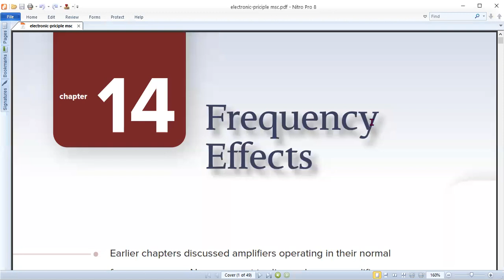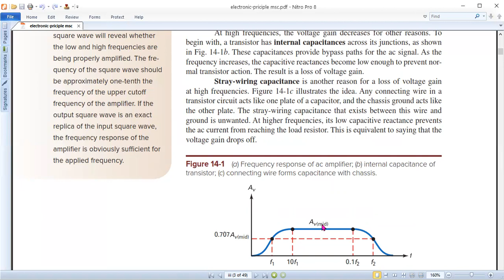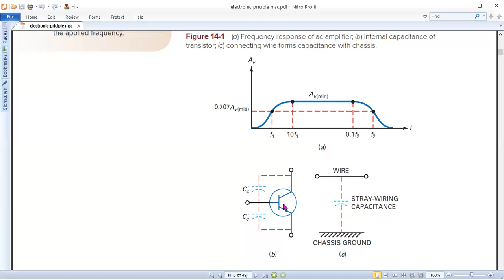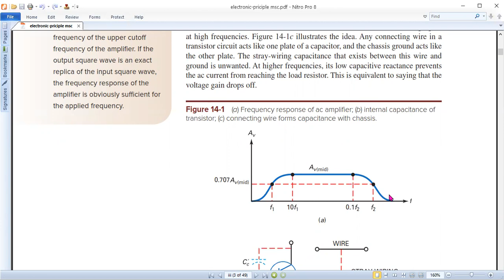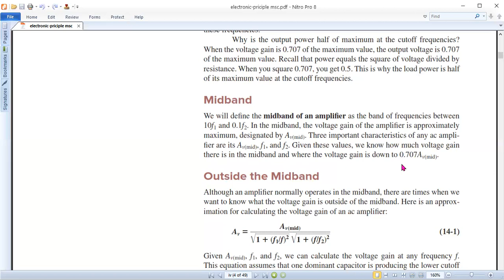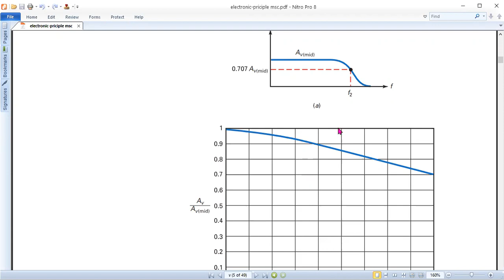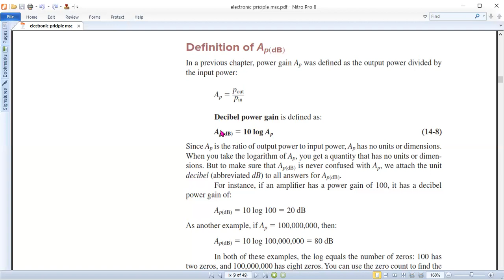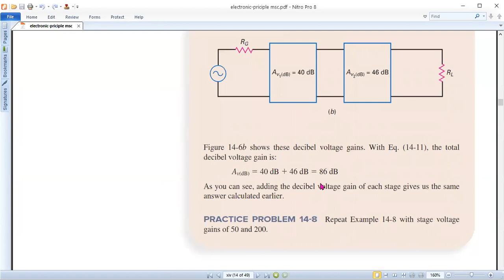Frequency response of an amplifier circuits power and voltage gain